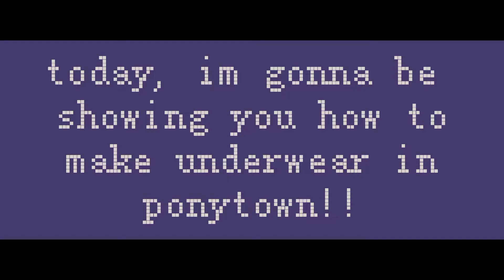How To Make Underwear — Pony Town ✮ em0ccy